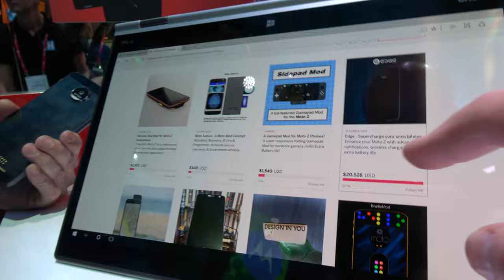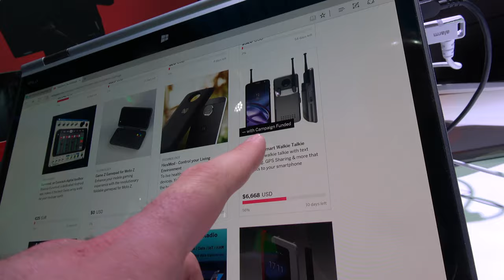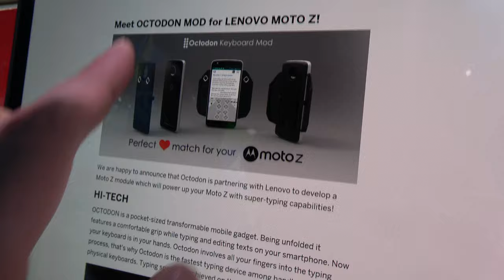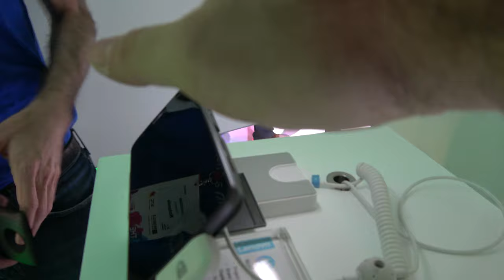MotoMods on Indiegogo and Hackathons for the ultimate Moto Z modular Smartphone platform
The Lenovo Moto Z MotoMods ecosystem team got 700 submitions, launching 35 of those campaigns for ideas for new MotoMods on Transform the Smartphone challenge on Indiegogo with ideas ranging from barcode scanners, Edge Light LED lights for notifications wireless charging, sliding physical keyboard and mnany more ideas for new MotoMods that can be made for the Moto Z ecosystem. Motorola organized Hackathons in San Francisco and New York You can also see my video of the Moto Z and its MotoMods and my 32-minute interview with the Motorola team about the Moto Z and its MotoMods ecosystem